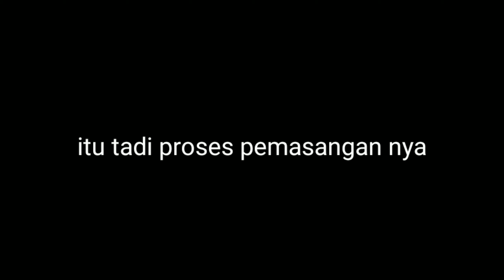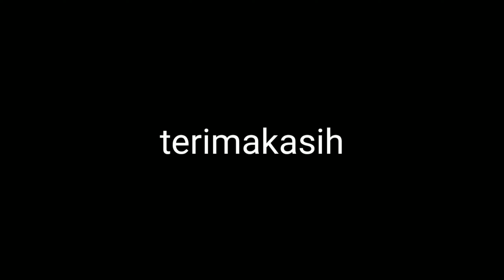Ganti kampas kopling innova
di video ini saya menunjukkan bagai mana kampas kopling innova yang hanya tinggal besi

karena proses nya sangat panjang jadi saya tidak akan jelas kan bagaimana proses pemasangan nya.